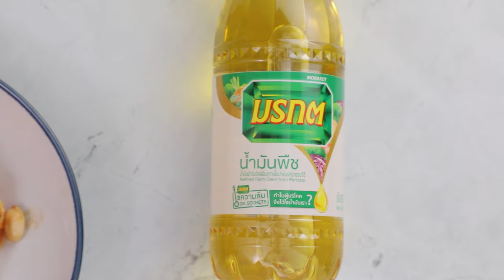อาจารย์ยิ่งศักดิ์ สุขอย่างยิ่ง “ส้มตำทอด” อร่อยทำง่ายได้คุณค่า กับน้ำมันพืชตรามรกต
อร่อยทำง่ายได้คุณค่า กับน้ำมันพืชตรามรกต วันนี้ชวนคุณผู้ชมเข้าครัวทำเมนู ส้มตำทอด แสนอร่อย

▲Line @yingsakfood